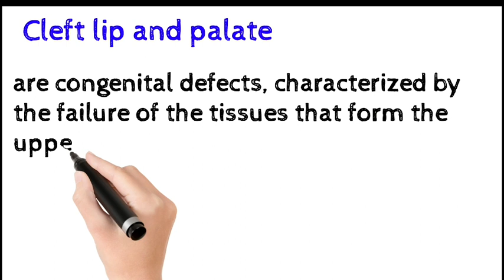Cleft lip and palate